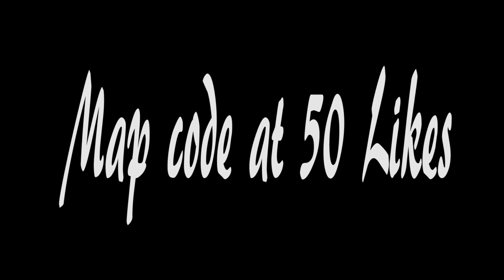𝐂𝐨𝐟𝐟𝐢𝐧 𝐃𝐚𝐧𝐜𝐞 𝐌𝐞𝐦𝐞 SAD/Chill Version (Fortnite Music Blocks) Astronomia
𝐂𝐨𝐟𝐟𝐢𝐧 𝐃𝐚𝐧𝐜𝐞 𝐌𝐞𝐦𝐞 SAD/Chill Version in Fortnite